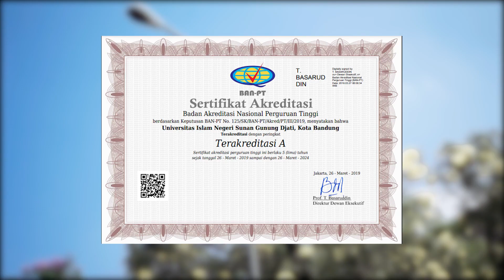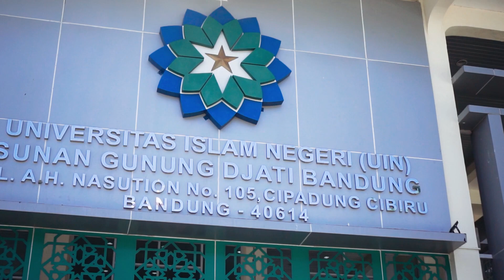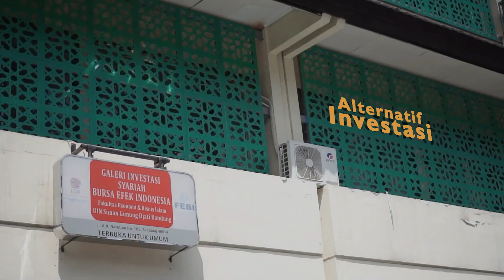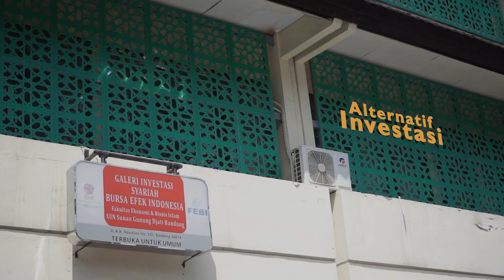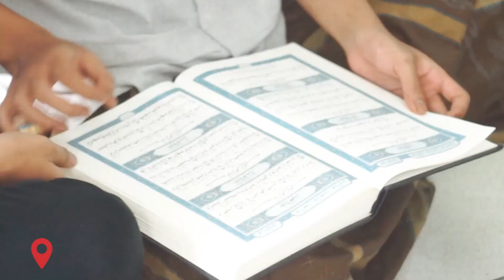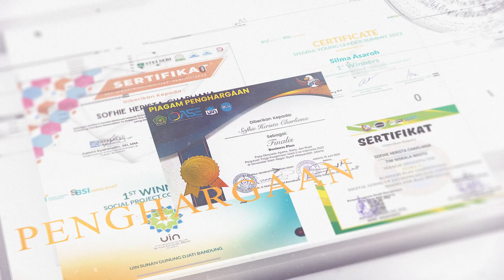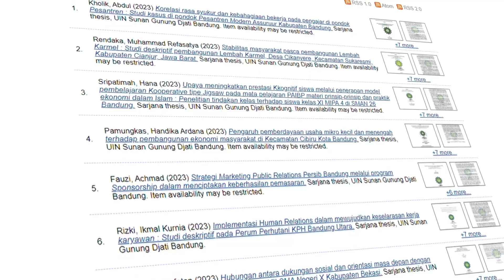Profile Program Studi Manajemen Fakultas Ekonomi dan Bisnis Islam UIN Sunan Gunung Djati Bandung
Profile Program Studi Manajemen Fakultas Ekonomi dan Bisnis Islam Universitas Islam Negeri Sunan Gunung Djati Bandung.
Penanggung Jawab: Dr. H. Kadar Nurjaman, S.E., M.M. & Dr. Lilis Sulastri, S.Ag., M.M.
Script Writer: Pityan
Voice Over: Alifah Nur Camila
Director of Photography: Firman Hermawan
Offline Editor: Firman Hermawan
Colorist: Firman Hermawan
VFX & Compositing: Heriyanto Dwi Purnawan
Motion Graphic Designer: Heriyanto Dwi Purnawan
Sound Engineer: Heriyanto Dwi Purnawan